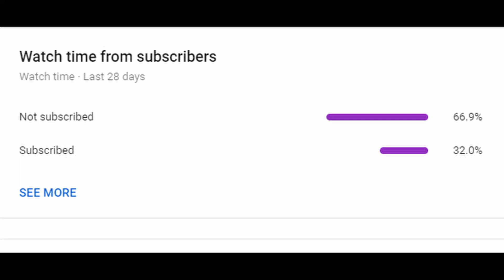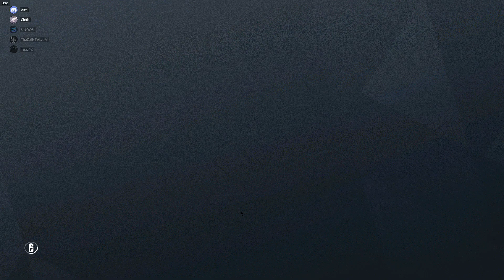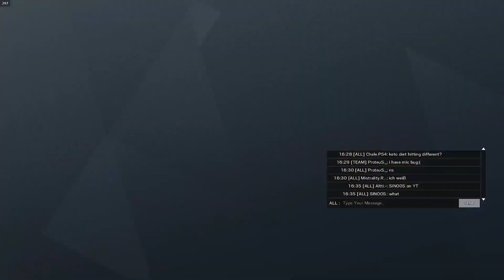Twitch is OP-play twitch to win the rounds-Rainbow Six Siege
my Sens:
H 10
V 10
Scope Sensitivity
1.0x 31
1.5x 52
2.0x 53
2.5x (new ACOG) 54
3.0x 55
4.0x 55
5.0x 55
12.0x 85
DPI 400
FOV 86
Ratio: 16:10